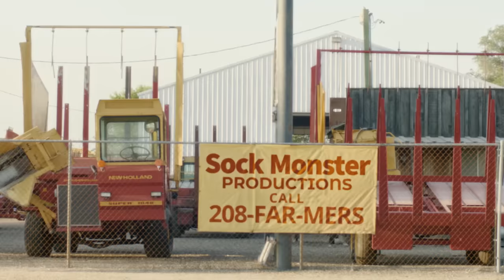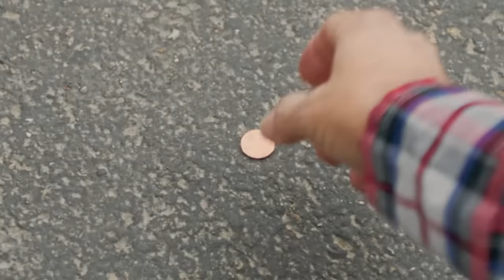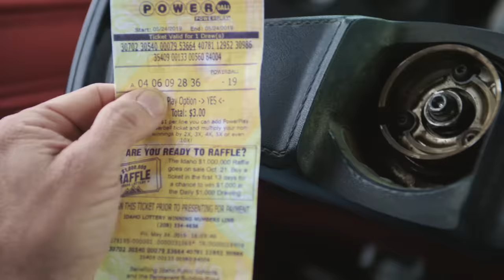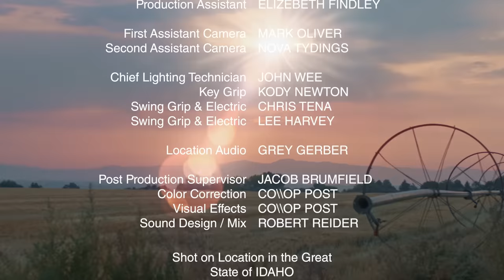FLEECED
(Short Film/Comedy)

Starring-
Tim McLaughlin
Ellen Smith

Director- Wesley Alley
Writer- Tye Lombardi
Director of Photography- Sean C. Mehen
Producers- Jacob Brumfield
Wesley Alley
Sean C. Mehen
Tashia Yeates

Filmed on Location in Idaho

SockMonster Productions
In association with
Co-Op Films Productions